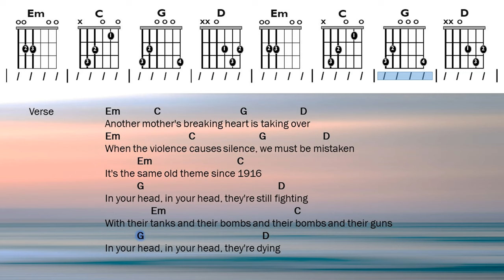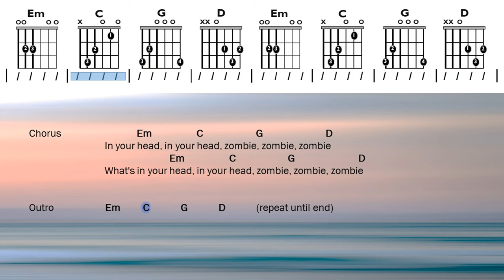Zombie - Cranberries | Chords and Lyrics